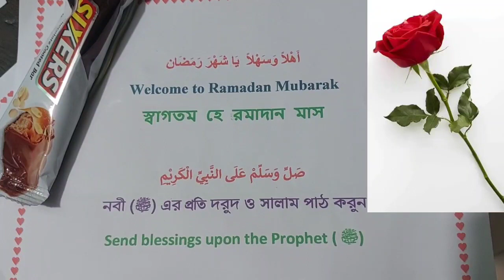أَهْلاً وَسَهْلاً يَا شَهْرَ رَمَضَان - Welcome Ramadan Mubarak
أَهْلاً وَسَهْلاً  يَا شَهْرَ رَمَضَان
Welcome Ramadan Mubarak
স্বাগতম হে রমাদান মাস

صَلِّ وَسَلِّمْ عَلَی النَّبِيِّ الْكَرِيْمِ
নবী (ﷺ) এর  প্রতি  দরুদ ও সালাম পাঠ করুন
Send blessings upon the Prophet ( ﷺ)

We welcomed Ramadan Mubarak by distributing flowers and chocolate to the people.